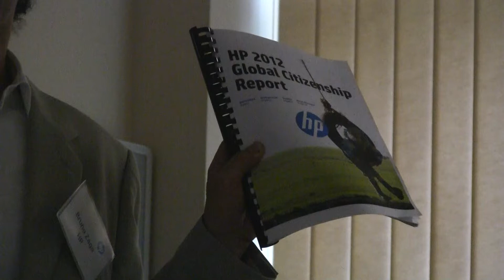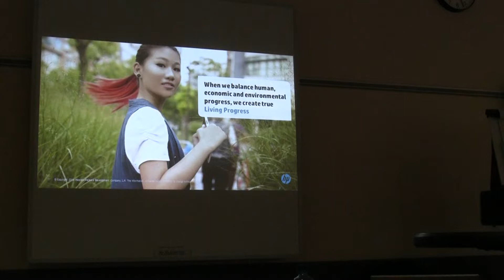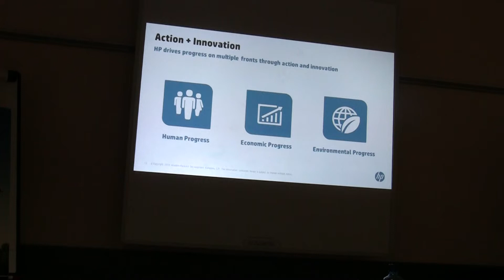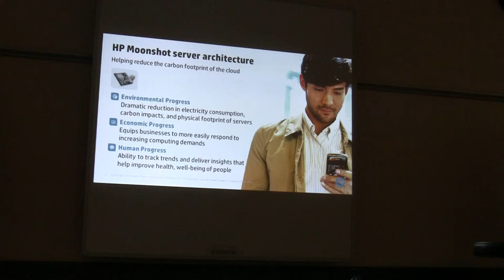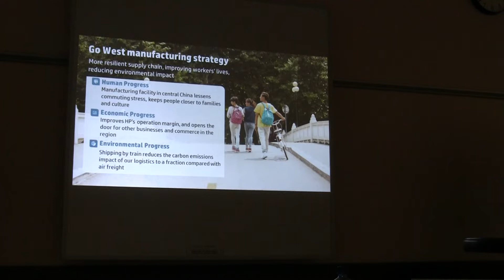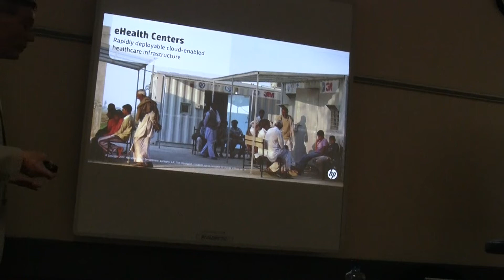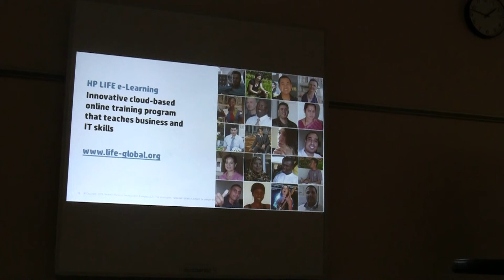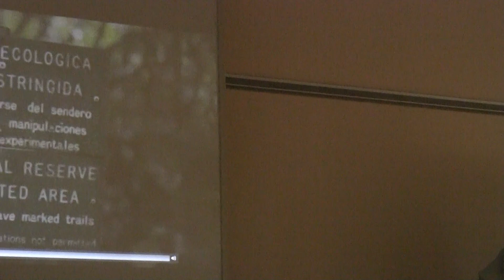Bruno Zago - HP Living Progress